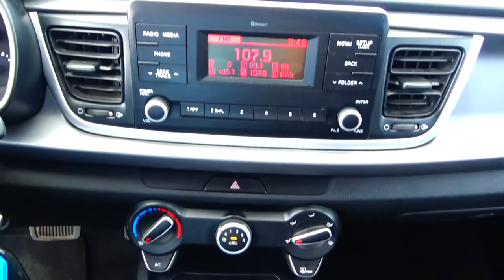KIA / Rio LX Hatchback Automático / 2018 - JE005260